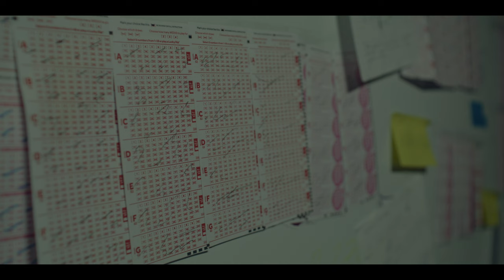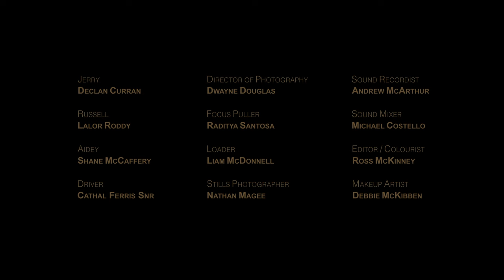BIRTHDAY (2023) - One Shot Irish Short Film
One shot short film following Jerry, a troubled 'Robin Hood' aiming to change his deprived community by any means necessary, one shady business at a time.

★ ★ ★ ★ UK FILM REVIEW

Written by Declan Curran
Directed by Cathal J Ferris

Starring Lalor Roddy, Declan Curran, Shane McCaffrey & Cathal Ferris

Shot on location Belfast, Co Down 2022

With support of Arts Council NI